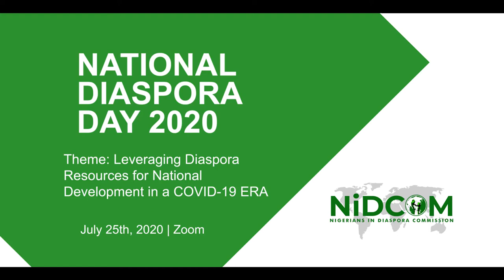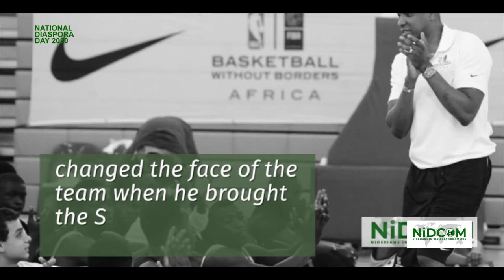MASAI UJIRI - KEYNOTE SPEECH ON NATIONAL DIASPORA DAY 2020 -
Masai Ujiri is a Canadian-Nigerian professional basketball executive and former player, and is the president of basketball operations of the Toronto Raptors in the National Basketball Association. After a modest playing career, Ujiri became a scout in 2002, first for the Orlando Magic and then the Denver Nuggets. On July 25th, 2020 he graced the NATIONAL DIASPORA DAY 2020 zoom event with his presence and shared his wealth of experience in business, sports, life and more with us.